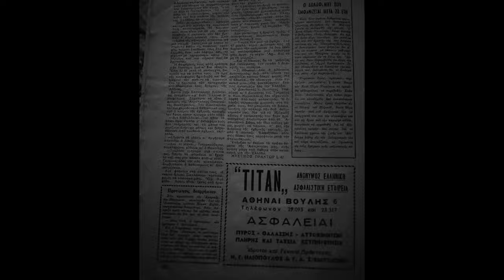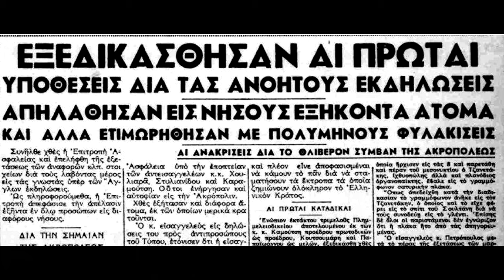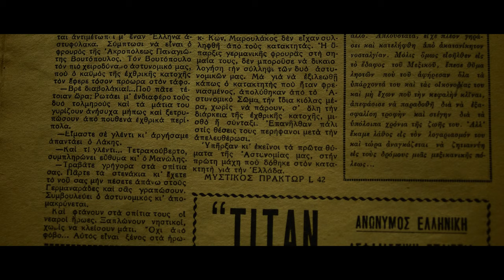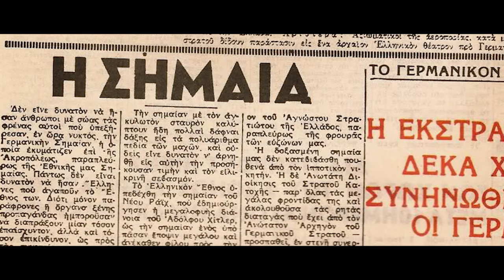Ο Μανώλης Γλέζος μιλάει για το κατέβασμα της σβάστικας από την Ακρόπολη | 30 Μαΐου 1941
30 Μαΐου 1941. Η Κρήτη πέφτει μετά από δέκα ημέρες ηρωικής μάχης κατά των Γερμανών. Ο Χίτλερ βγαίνει στο Reichstag και διακηρρύτει πως η Ευρώπη είναι ελεύθερη πλέον και δεν υπάρχει ούτε ένας εχθρός εναντίον του Τρίτου Ράιχ. Δύο νεαρά αγόρια, στην Αθήνα, αποφασίζουν τότε να δείξουν στον Χίτλερ ποιοι είναι. Ανεβαίνουν κρυφά στην Ακρόπολη, τη νύχτα που οι Γερμανοί φρουροί γιορτάζουν για τη μεγάλη τους νίκη, και «παίζοντας κορώνα - γράμματα τα δεκαεννιά τους χρόνια» κατεβάζουν την πελώρια μεταξωτή ναζιστική σημαία που κυμάτιζε δεσποτικά πάνω από τον λαό της Αθήνας. Τα δύο αυτά αγόρια ήταν ο Μανώλης Γλέζος και ο Λάκης Σάντας. Η ηρωική τους πράξη ήταν η απαρχή της εθνικής μας αντίστασης.

Τον Δεκέμβρη του 2016, ο σκηνοθέτης Μάνος Τσίζεκ, στα πλαίσια της έρευνας για την ανάπτυξη ενός σεναρίου ταινίας μεγάλου μήκους, επισκέφτηκε τον Μανώλη Γλέζο για να συζητήσουν αναλυτικά σχετικά με το κατέβασμα της ναζιστικής σημαίας από την Ακρόπολη. Παρόντες στη συνάντηση εκείνη ήταν επίσης ο κινηματογραφιστής Κώστας Κατριός και η δημοσιογράφος Μαρία Μανωλέλη. Οι αφηγήσεις του Μανώλη Γλέζου παρέσυραν όλους τους παρευρισκομένους σε ένα σαγηνευτικό ταξίδι στις ρύμνες της μνήμης. Με πλήθος από σπάνια ντοκουμέντα, η ανοιξιάτικη Αθήνα του 1941 ξαναστήθηκε, βιώθηκε ξανά η αγωνία της πρώτης αντιστασιακής πράξης στην Ευρώπη και αποκαταστάθηκε η αλήθεια των γεγονότων εκείνων των ημερών - ενάντια σε όσους τολμούν ακόμη και σήμερα να τα αμφισβητούν.

Παρόντες ήταν και δύο μαθητές δημοτικού, ο Αλκίνοος και ο Ιάσωνας, οι οποίοι παρακολούθησαν με μεγάλη προσοχή ολόκληρη τη συνομιλία. Τρεις γενιές Ελλήνων βρέθηκαν ταυτόχρονα στον ίδιο χώρο. Με οδηγό τον Μανώλη Γλέζο, ακολουθήσανε όλοι νοητά τα χνάρια της αυτενέργειας, της αρετής και της τόλμης, που οδηγούνε στην ελευθερία. Το οπτικοακουστικό υλικό από τη συνάντηση αυτή προοριζόταν για ερευνητικούς και αρχειακούς σκοπούς. Με αφορμή την φετινή επέτειο του κατεβάσματος της ναζιστικής σημαίας, ένα μέρος του υλικού αυτού δημοσιεύεται σήμερα στη μορφή ενός μικρού ντοκιμαντέρ στη μνήμη του Μανώλη Γλέζου.

Παραγωγή: DOCTV.gr
Σκηνοθεσία: Μάνος Τσίζεκ
Διεύθυνση φωτογραφίας: Κώστας Κατριός
Μουσική: Joseph Earwicker
Διεύθυνση παραγωγής: Μελίτα Κάραλη
Μοντάζ: Συνεργατικές Κινηματογραφικές Παραγωγές Κυψέλης

Ευχαριστίες: Τζώρτζια Αργυροπούλου - Γλέζου, Γιώργος Παπανικολάου, Ευδοκία Καραπάτη, Μαρία Μανωλέλη, Αλκίνοος Ρουσσιάς, Ιάσωνας Ρουσσιάς

«Ήσουν όμορφος την άνοιξη που μας πέρασε. Κι ας ήταν χειμώνας, άνοιξη την είπαμε.  Θυμάμαι μια ιστορία συμπάθειας. Πως ακούσαμε μαζί την επώαση ενός σκληρού μέλλοντος. Τριγμούς.
   Ένα κοχύλι κρύβω. Ένα σελιδοδείκτη. Θα τα πω αμύθητα. Υλικά προοπτικής. Είναι τα λάφυρα ενός αγώνα που δεν έχει συντριβή και θρίαμβο. Γιατί δεν έχει τέλος... » - Μαρία Ταταράκη